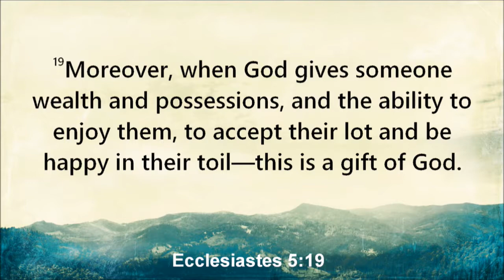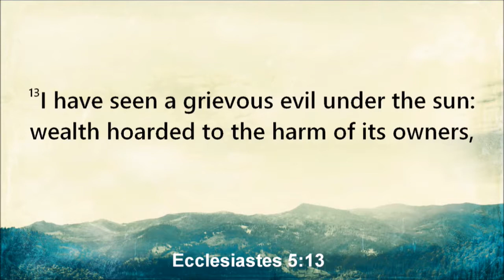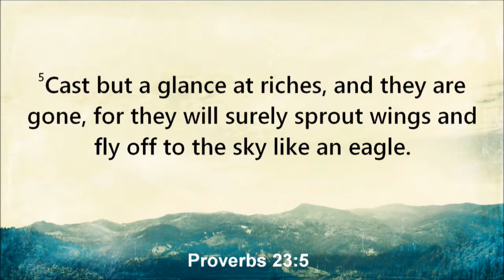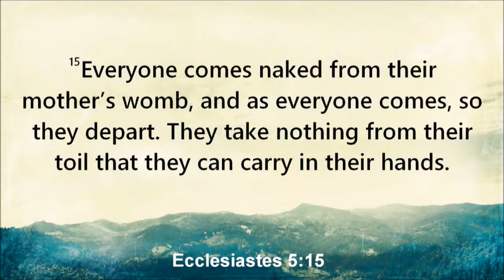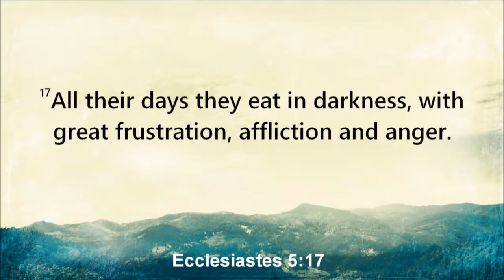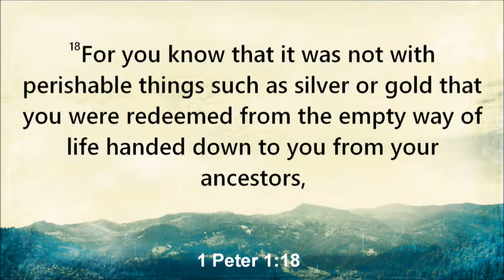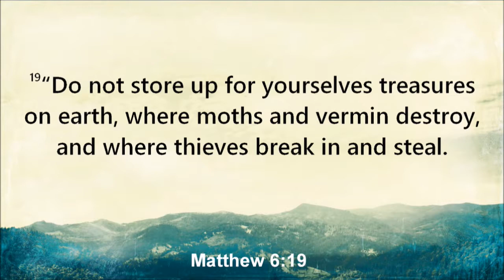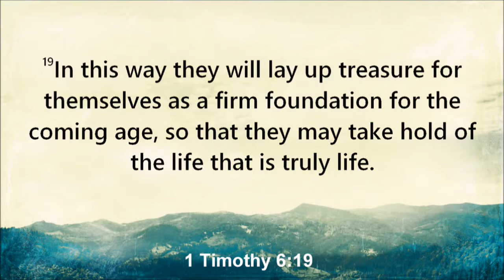11/12/2017 6:00 pm, "Living and Dying Happy", Pastor James Weaver